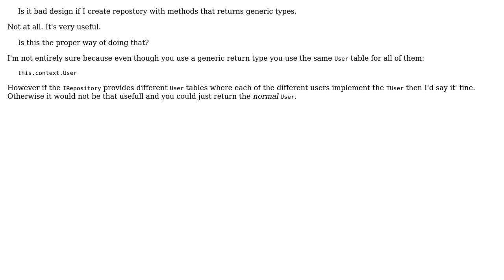Code Review: Returning generic types from Repository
With thanks & praise to God, and with thanks to the many people who have made this project possible! | Content (except music & images) licensed under CC BY-SA | Music | Images & others | With thanks to user t3chb0t user grizabela user Denis and the Stack Exchange Network Trademarks are property of their respective owners. You are responsible for your own actions.